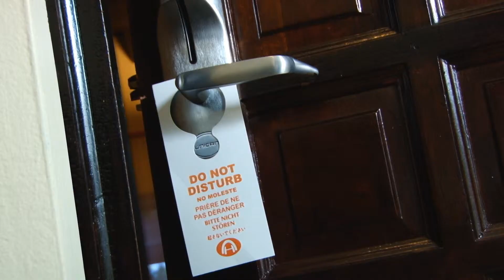SPOT HOTEL ALAMEDA VIAJEROS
Ficha Técnica

Cliente: Hotel Alameda
Campaña: Promoción Hotel
Versión: Viajeros

Agencia: Calderón Publicidad
Dirección General: Javier Suazo
Dirección de Arte: Javier Suazo
Dirección de Cuentas: kemberly Duron

Productora: Intervideo producciones
Productor General: Gustavo Navarro
Director de Fotografía: Elio Padilla, Javier Suazo
Edición y Post-Producción: Max Navarro